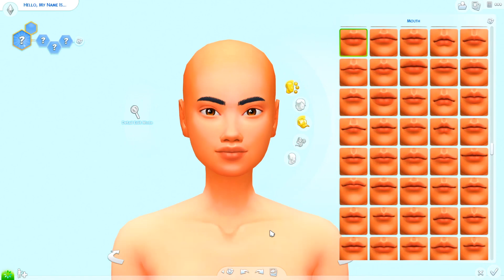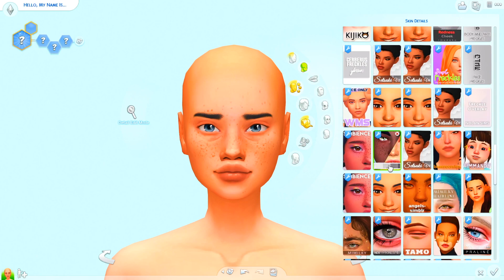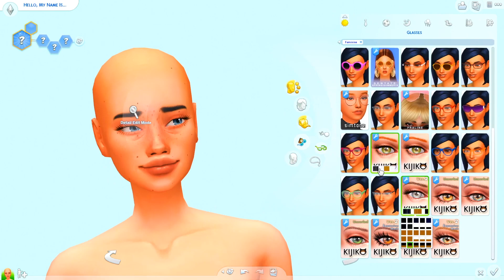✨The Sims 4 | CLEVER BOOKWORM 📖 👓| CAS + CC LINKS 🎒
Hi my little plums! For today's create a sim we are going to be making the clever bookworm Lucy. She turned out so cute!! Lucy is on the gallery under my Origin ID:Realplumbie & all her cc links are in the comments section. Open for more ♥

✧ YOUTUBE EQUIPMENT ✧
RECORDING: Streamlabs OBS
EDITING: Adobe Premiere Pro
GRAPHICS: Adobe Photoshop
YOUTUBE MANAGEMENT: TubeBuddy

✧ Tuesday: Townie Makeover's
✧ Wednesday: Not So Berry
✧ Thursday: Create A Sim
✧ Friday: Zodiac Sign Sims
✧ Saturday: The Blossoms
✧ Sunday: A Random Video